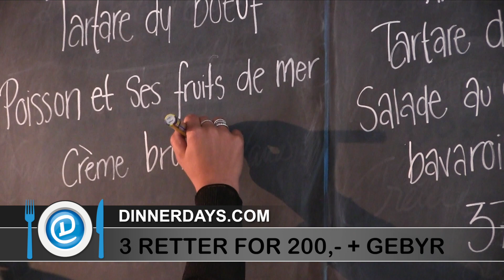Lalala deltager i DinnerDays med 3 retter for 200,- i uge 42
Lalala er Christianshavns nye franske restauranter, hvor det emmer af ærkefranske toner . Idéen er enkel: Med en dybt forankret kærlighed til fransk gastronomi og vin tager holdet på Lalala udgangspunkt i det gode franske landkøkken og vinen til.

►  Hvem er DinnerBooking.com ?

1. For restaurantgæster
DinnerBooking.com er et website, som hjælper dig med at finde den helt rigtige restaurant eller café. Vi er landets største restaurant site, og med os kan du nemt, hurtigt og gratis booke bord på nettet 24 timer i døgnet. Det eneste du skal gøre er at oprette en profil - det er gratis og tager under et minut.

2. For restauratører
DinnerBooking leverer markedets bedste reservationssystem, der i dag benyttes af både caféer, restauranter og større kæder. DinnerBooking er den foretrukne samarbejdspartner, uanset om dine behov er store eller små. Vi har sammensat fire forskellige pakker og priser, så du kan opnå den løsning, der passer bedst til dig.

DinnerBooking.com står også bag DinnerDays, hvor du et par gange om året får muligheden for at spise billigt på gode restauranter.